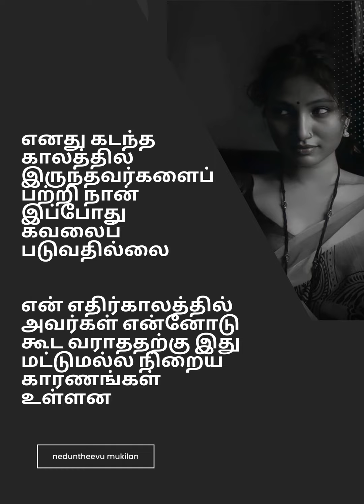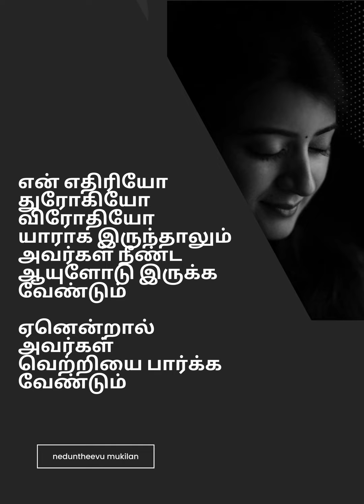யாரையும் அதிகமா நம்பும் அளவுக்கு அவசரப்பட வேண்டாம் 🙏 neduntheevu mukilan broken heart kavathi Video